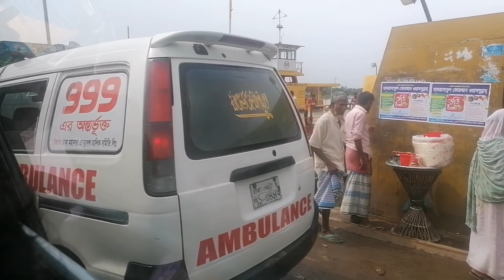Shahe Shojol New Funny Vlog - 4k VIdeo No Copyright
this videos music by youtube library

© Copyright by SHAHE SHOJOl ✓
We allow anyone to make reaction videos but the video must remain branded under SHAHE SHOJOL (with our channel link) in the description box.